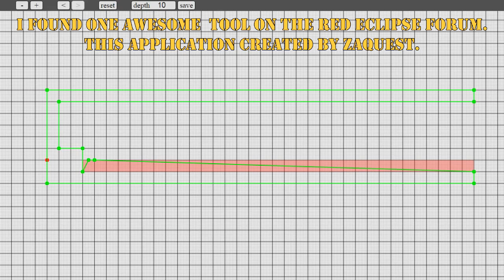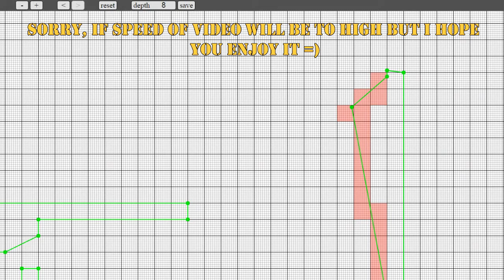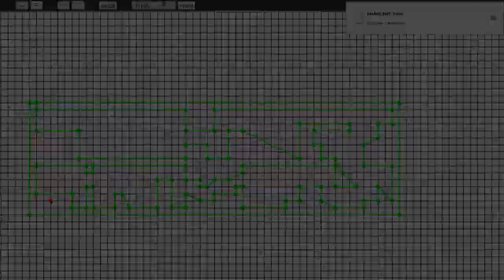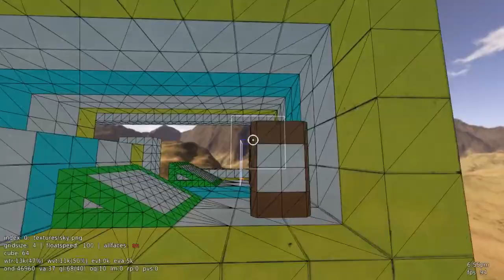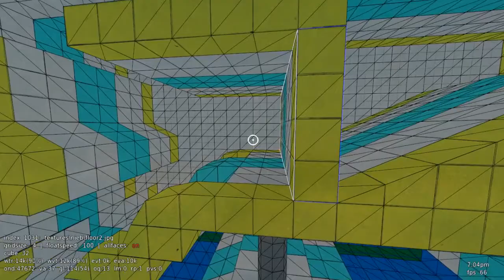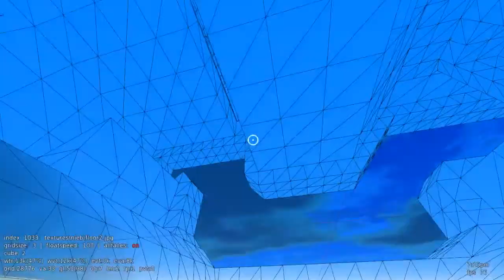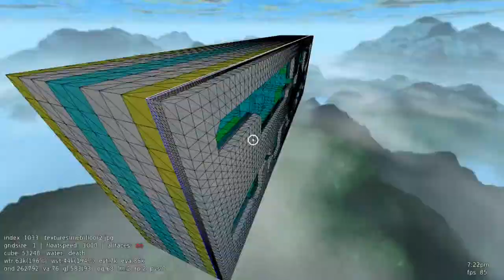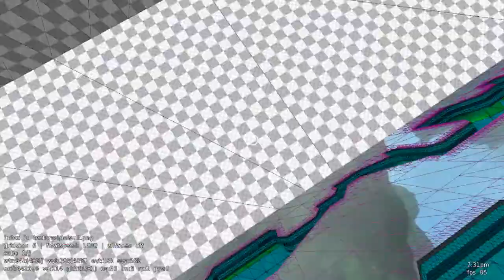Cube 2 Sauerbraten - Speedmapping with prefab tool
This video for all who cry about "i don't have much time to create good  map" thing.
I just found good tool that can help create a good prefab and made entire map with it. I hope you enjou this video.

JOIN
International Sauer Mapping Community